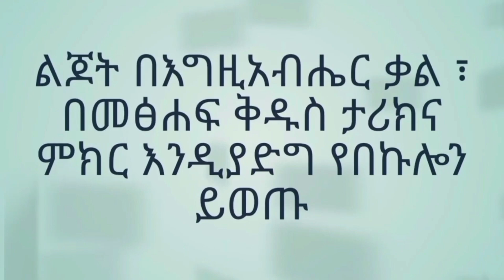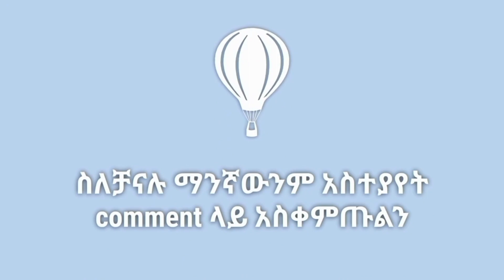የኢየሱስ ክርስቶስ ትንሣኤ ለህፃናት ( የኦርቶዶክስ ልጆች ) EOTC TV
ትንሣኤ ኢየሱስ ክርስቶስ ሞትን አሸነፈ።
የኦርቶዶክስ ልጆች
መጸሐፍ ቅዱስ ታሪክ ለህጻናት
animation ,animation story for kids , animation bible story cartoon , cartoon movie
ኣላማችን ህጻናትን በመጸሐፍ ቅዱስ ቃል እና በስነ ምግባር ታንጸው እንዲያድጉ ነው። ( የኦርቶዶክስ ልጆች )